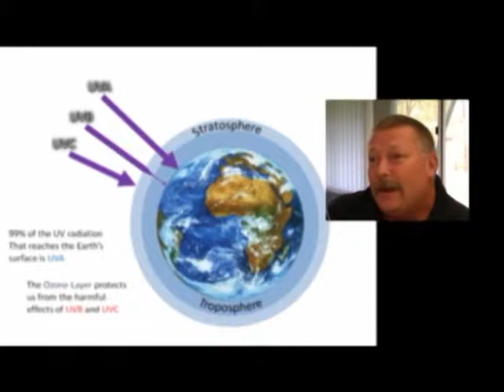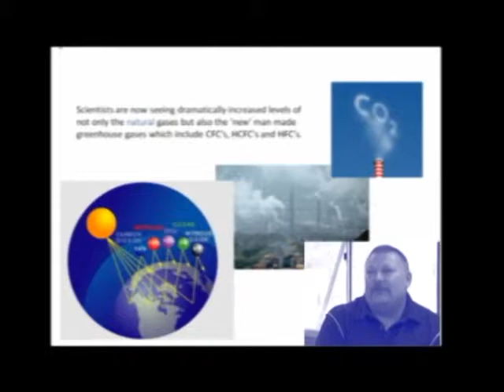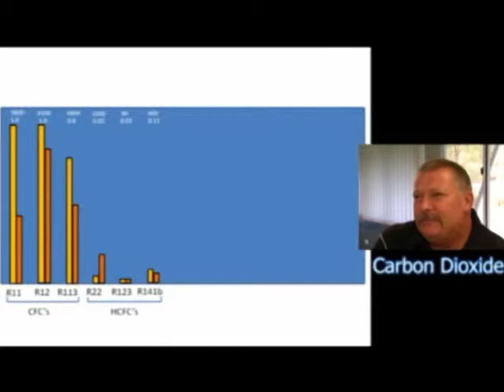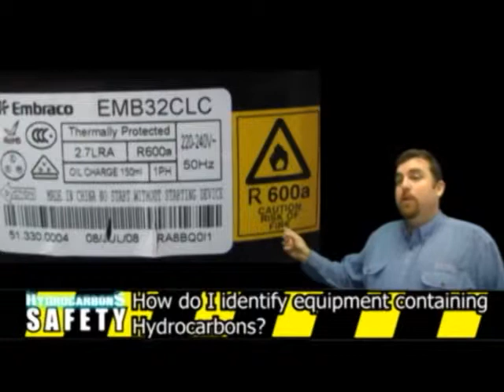Natural Refrigerants - Part 1/3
This video was handed out to attendees of the Air Conditioning, Refrigeration & Building Services Trade Exhibition (ARBS) held in Sydney, Australia this past April, 2010.   Enjoy!